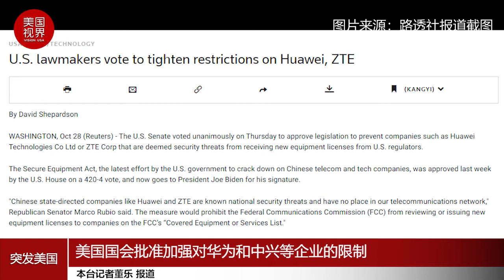美国国会批准加强对华为和中兴等企业的限制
美国参议院周四一致投票批准立法，防止华为或中兴通讯等被视为带来安全威胁的公司，从美国监管机构获得新的设备许可证。